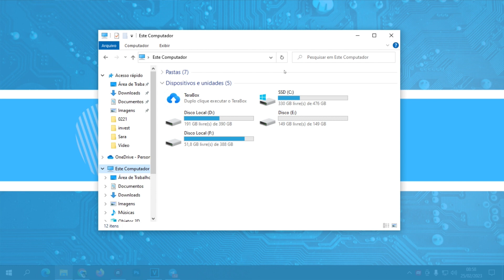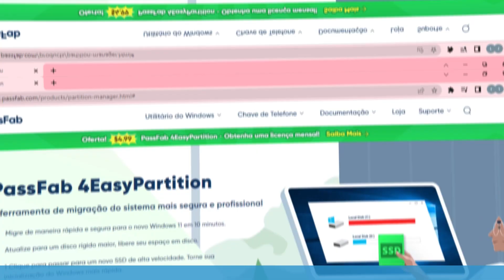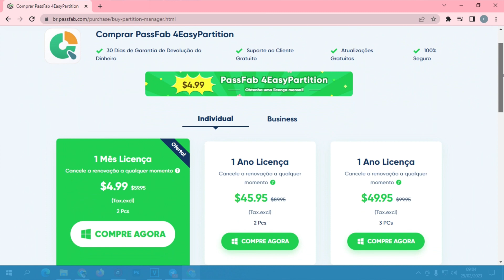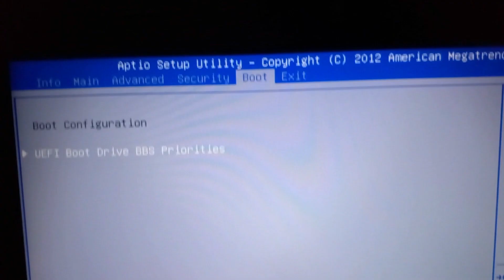COMO TRANSFERIR O WINDOWS PARA SSD | Migre o SO a HD ou SSD sem Perder Nada!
*Baixe Grátis o PassFab 4EasyPartition Migrarar o SO para HD ou SSD sem reinstalar o sistema.
transferir windows para ssd
como transferir o windows para o ssd